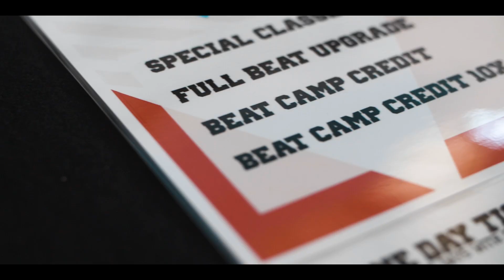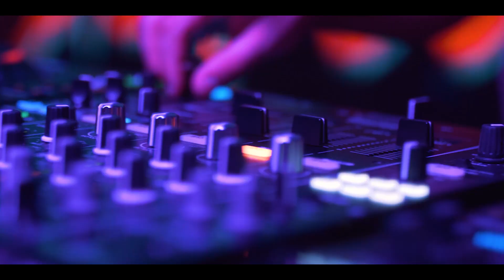WhoGotSkillz Beat Camp 2018 Aftermovie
BE PART OF THE FAM!

THE ONE PLACE WHERE YOU NEED TO BE THIS SUMMER!

Camera: Nikola Janusic, David Janusic

ABOUT
WhoGotSkillz Beat Camp is an international summer dance camp that offers you high quality training as well as afternoon beach parties! Choose between various dance workshops by day and attend a party cruise with some of your favorite choreographers in the afternoon!

For all dancers interested in experiencing the ultimate summer dance vacation: WhoGotSkillz Beat Camp is the place to be!

WhoGotSkillz is the largest street dance community in Europe and one of the most recognizable dance brands worldwide.
Today we organise dance events in over 15 European countries attended by thousands of dance enthusiasts.

After 12 years of gaining experiences in organizing dance events Europe-wide, we decided to begin a new chapter in our story. We wanted to combine the learning experience with the unique summer adventure – so in 2014 we launched the first edition of the WhoGotSkillz Beat Camp, with our motto to offer our dancers: The Ultimate Summer Dance Experience.

ABOUT OUR PROJECT
"The Ultimate Summer Dance Experience"
Our mission is to organize a high quality dance event, through which participant will gain knowledge about urban dance styles and about urban culture. We want to create the atmosphere for young people where we encourage their social integration and social interaction and promote a healthy form of the lifestyle and entertainment.